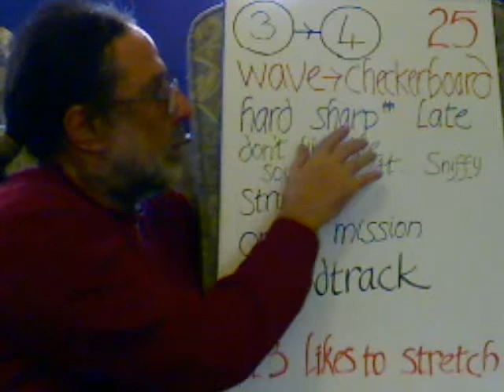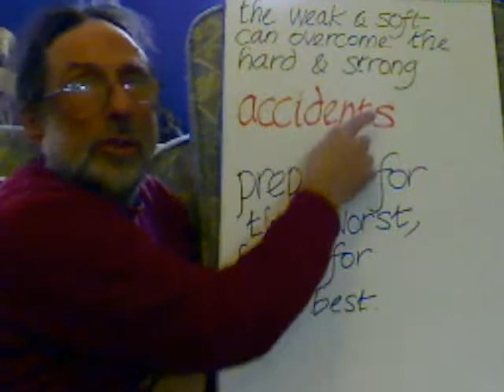Entoptic Hopscotch Step 25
wave to checkerboard,  hard, sharp, late